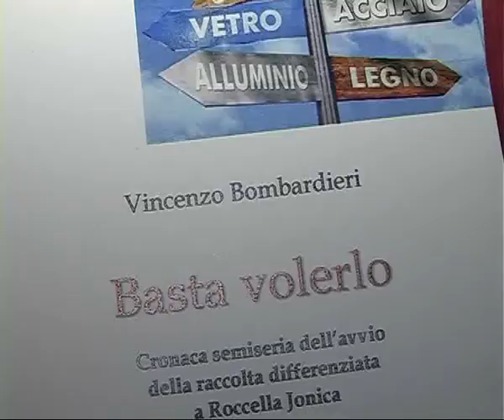Locri, presentazione libro 'Basta volerlo'